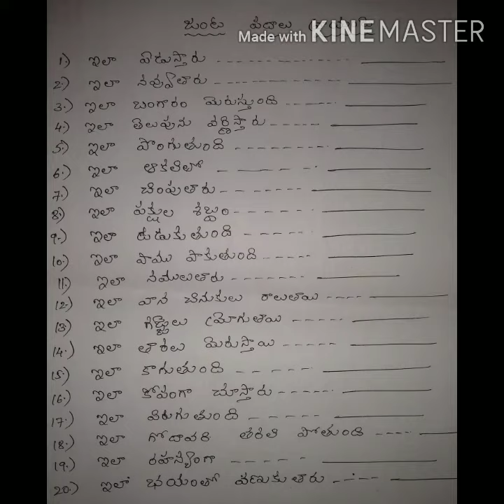Telugu written games|| quarantine games part-2|| Answer key of quarantine games||one minute game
3 telugu written games

Quarantine games link is above

Write the correct answers in the comment section below

Yours:-
Monika Kishan